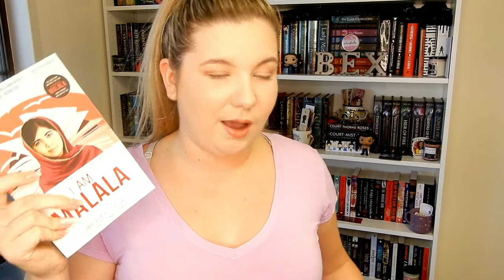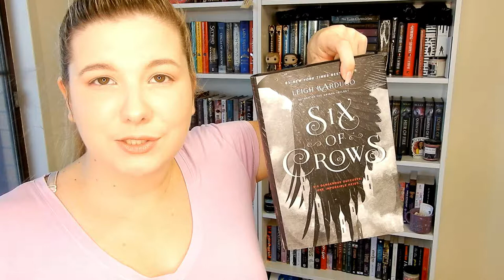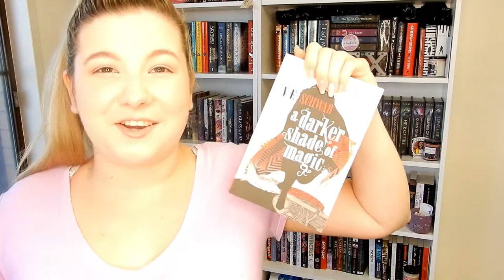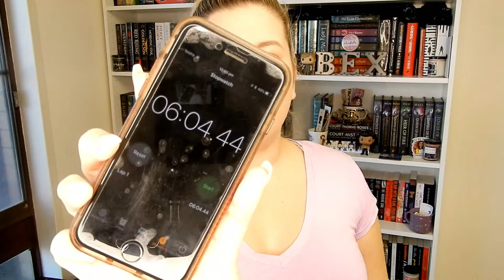Bookshelf Scavenger Hunt 2.0 || Bexnbookx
Add Me!